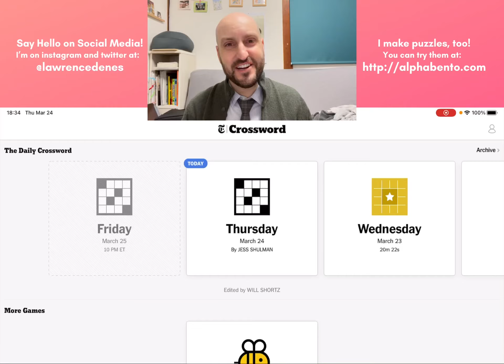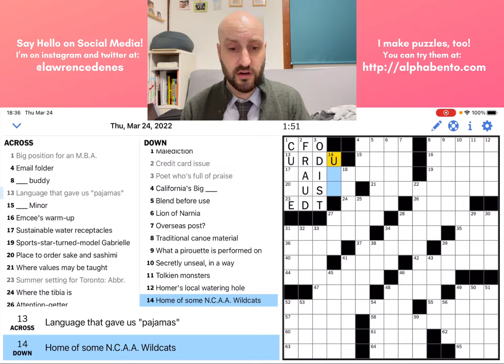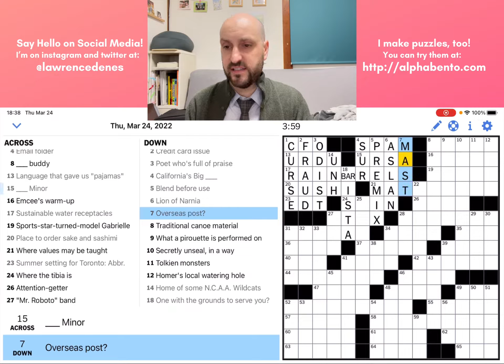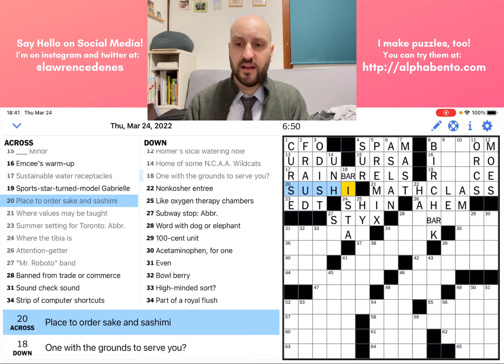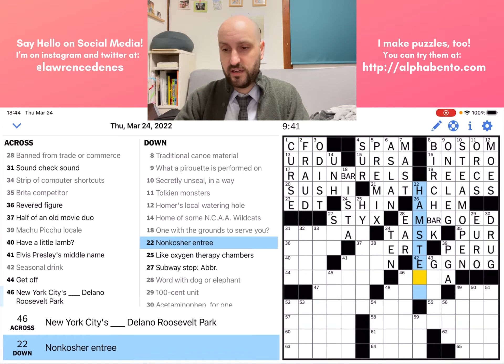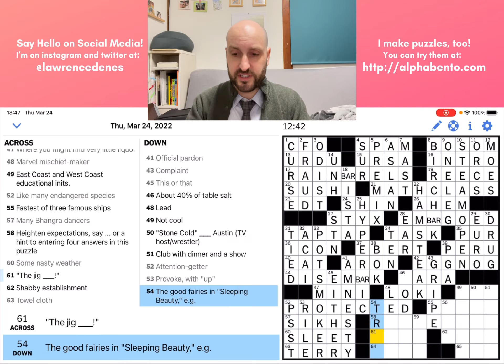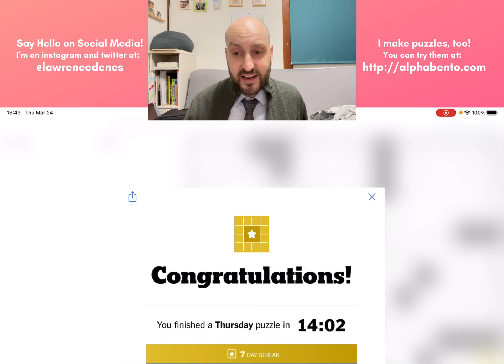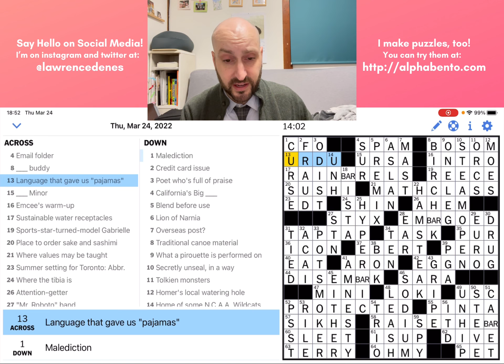New York Times crossword, Thursday, March 24, 3033